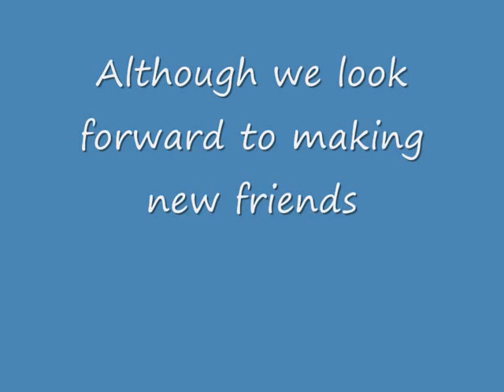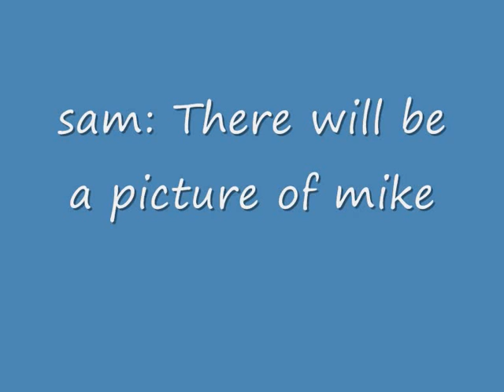hall mead 11wm leavers video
Pics of 11wm played in our last house assmably